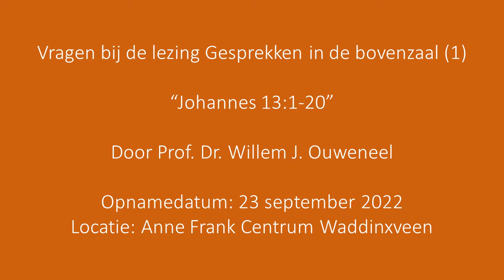Vragen bij de lezing in de serie Gesprekken in de bovenzaal (1) / Prof. Dr. W.J. Ouweneel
Vragen bij de lezing gehouden op 23 september 2022 in de serie over Gesprekken in de bovenzaal (1) onderwerp "Johannes 13 vers 1-20" door  Prof. Dr. W.J. Ouweneel in het Anne Frank Centrum in Waddinxveen